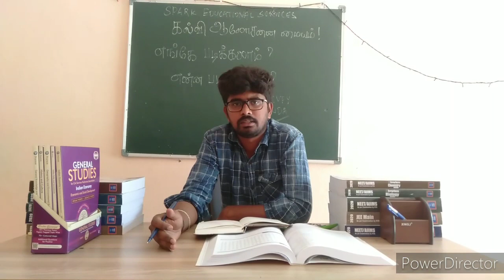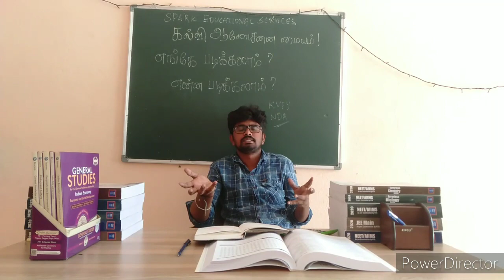Kalvi alosanai mayam spark edu ser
Camera man Ramzu

Contact person shafi